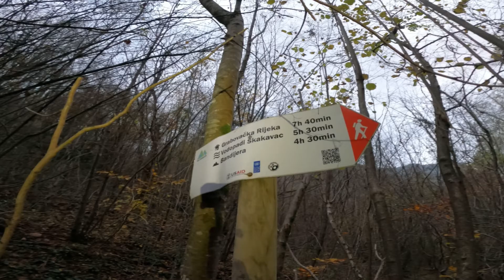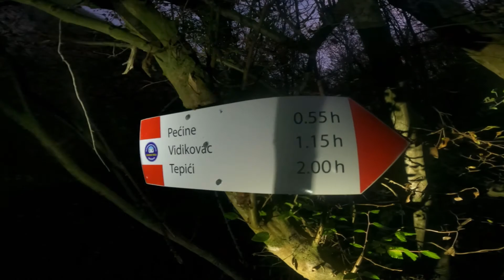Kanjon Cvrcke(Vilinska vrela, Vodopadi i Pećine)